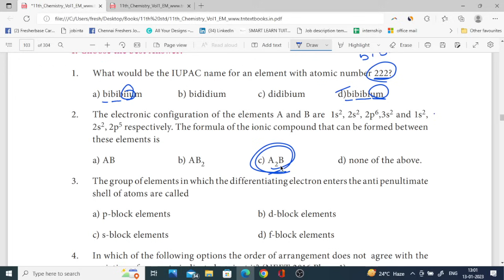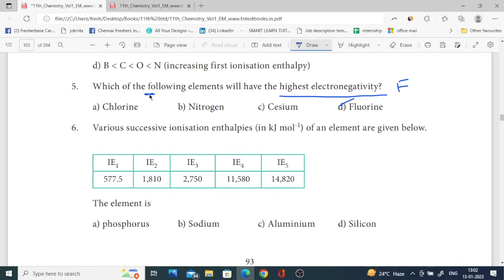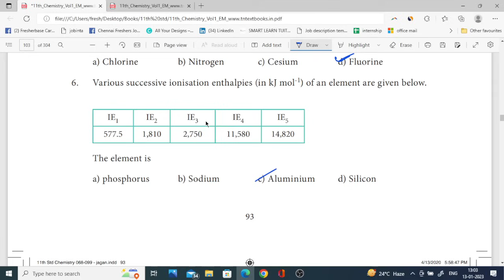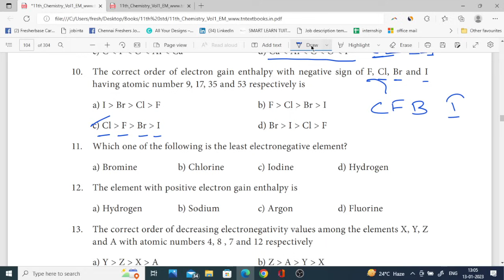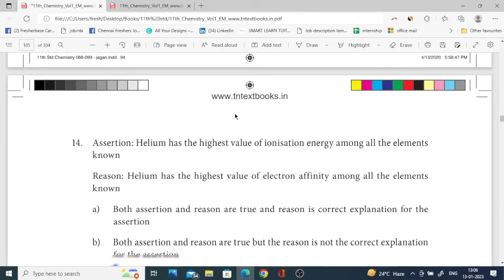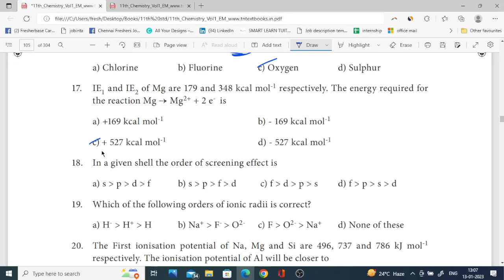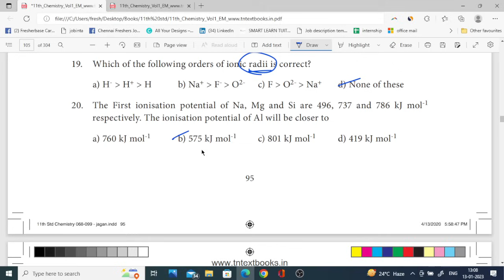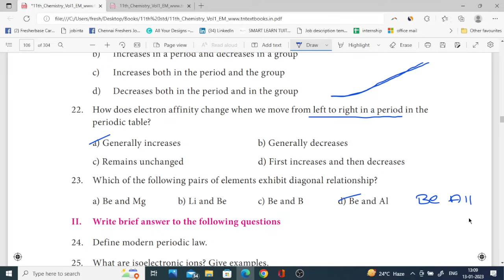11Th Chemistry 🔥 One Marks Shortcut 🔥 Chapter 3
11th chemistry one marks shortcut chapter three - Basic Concepts of Chemistry and Chemical Calculations, one marks shortcuts , lesson 3 one marks short cuts learn easy,
11th chemistry one marks unit 3 shortcut, learn one marks in 11th chemistry lesson one without any effort by watching this video,